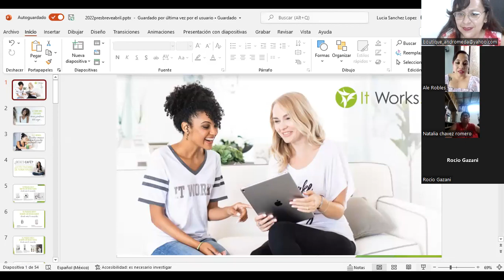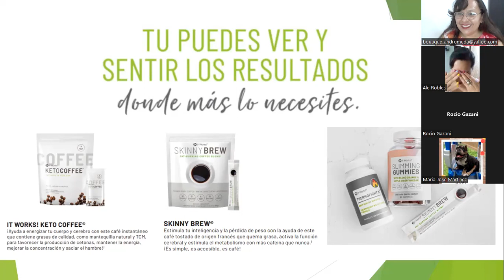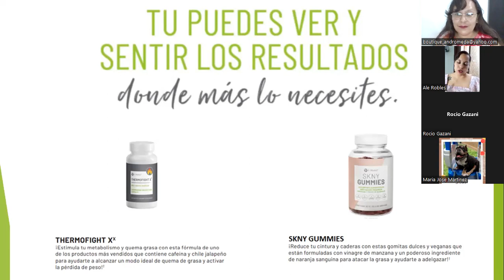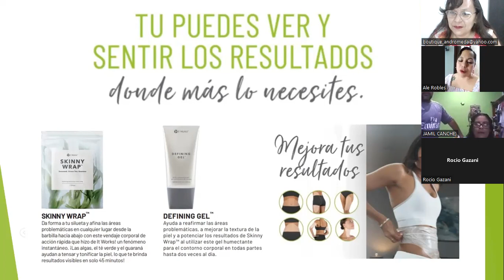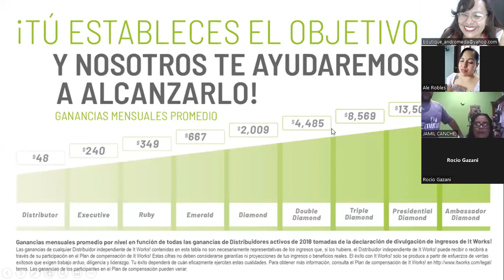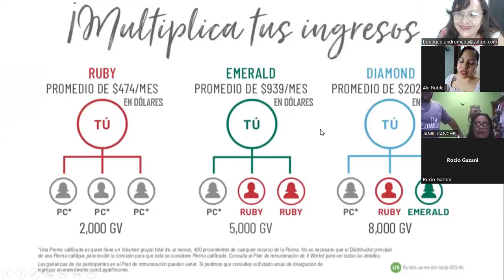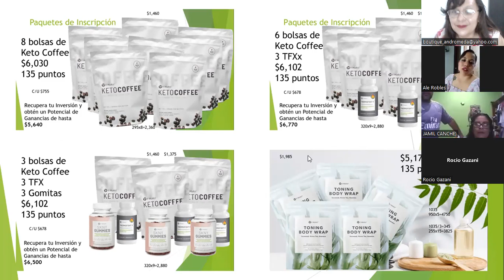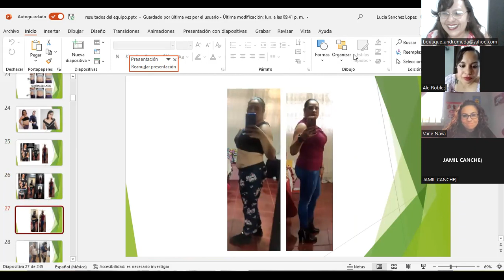Presentando el Negocio de It Works 2022 por Ale Robles una mujer Deportista y Super Dinámica.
Para ti que estas buscando desarrollar un Negocio con productos en los que puedes Confiar Plenamente, que te apoye a lograr tus metas económicas y Objetivos personales, mejorando tu Figura y tu Economía.
Conoce como Ale Robles una mujer Deportista y Super Dinámica ha desarrollado su el Negocio de It Works
Te invito a conocer el proyecto de It Works en México y formar parte del Crecimiento en todo el país.
Para ti que eres Super Emprendedora, tu puedes ser de las primeras en tu Ciudad estamos Abriendo Todo México.
Mándame mensaje para apoyarte y capacitarte a desarrollar tu Negocio.
Lo único que necesitas es tomar Acción y estar Dispuesta a Aprender.